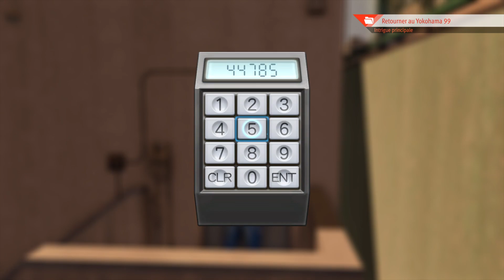Détente au golf après une journée sous tension - Lost Judgment #6